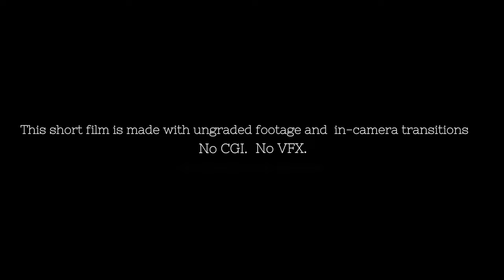The Touch | ​Shot on Sony BURANO ​by Ayananka Bose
"The Touch", a short film directed and shot by DOP Ayananka Bose, depicts the beautiful story of a young couple and emphasises the power of care and love.

Delve into this quick emotional roller coaster to experience the comforting stroke of the hand.